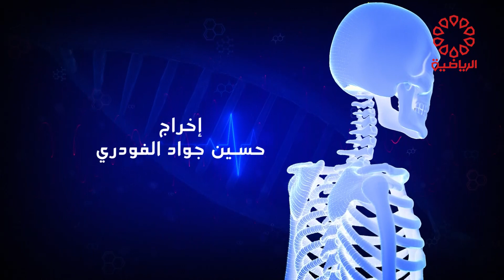برنامج رسائل صحية الاحد 21/1/2024